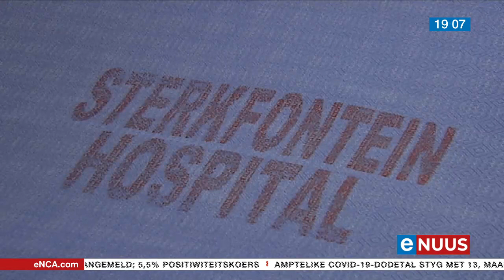"Harmse is nie jammer oor swaardmoord”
Krugersdorp, 14 Maart - Die swaardmoordenaar van Krugersdorp, Morné Harmse, is onlangs op parool vrygelaat, maar daar is baie vrae oor sy geestesgesondheid en die besluit om hom sewe jaar vroeër vry te laat.
Die departement van Korrektiewe Dienste hou egter voet by stuk dat hy nie 'n gevaar vir die samelewing inhou nie.